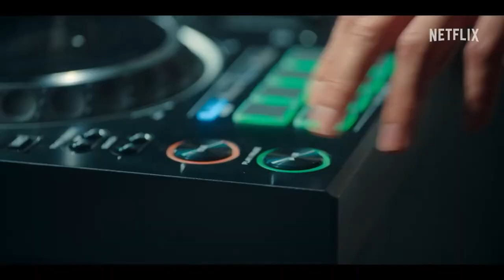The Fabulous (2022) | Official Teaser | Chae Soo Bin, Choi Min Ho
Drama: The Fabulous
Country: South Korea
Episodes: 8
Airs: Nov 4, 2022
Airs On: Friday
Original Network: Netflix
Duration: 54 min.
Content Rating: 15+ - Teens 15 or older

A story of people who have devoted their lives to the fashion industry and struggle to survive there.

Ji Woo Min is a freelancer retoucher, who is responsible for improving photographs. He is good looking and competent at his job, but he's not passionate about his work or with love.

Since Pyo Ji Eun was little, she dreamed of working in the fashion field. She now works as the section chief of a luxury brand promotion agency. While she struggles to survive in the fashion field, she maintains herself with a bright personality and positive energy.